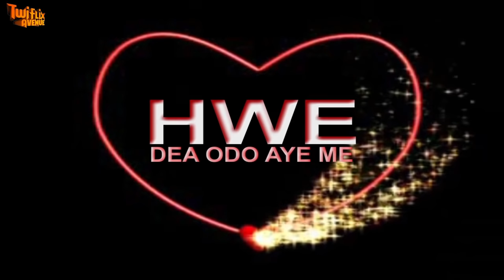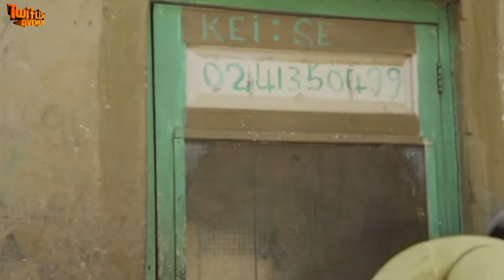HWE DEA ODO AYE ME - KUMAWOOD GHANA TWI MOVIE - GHANAIAN MOVIES